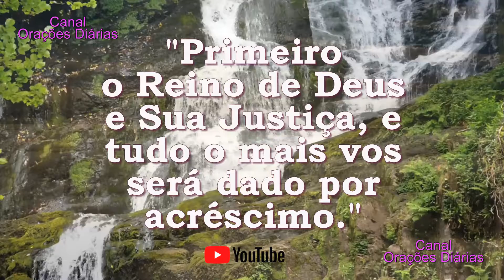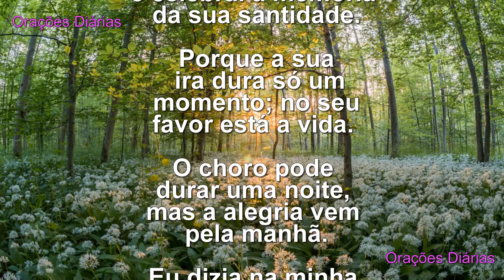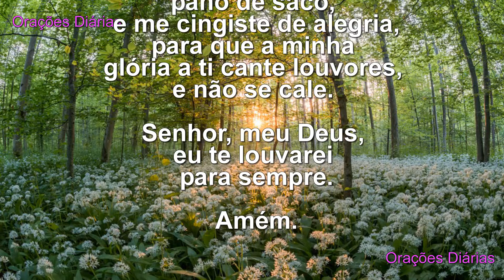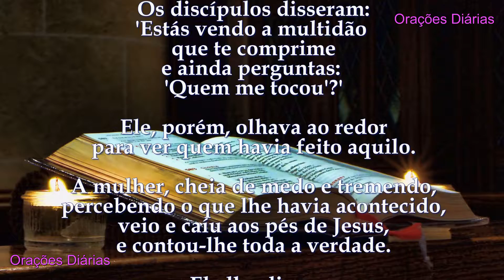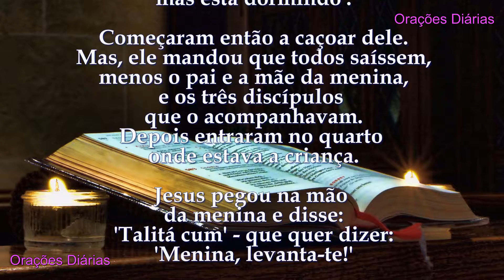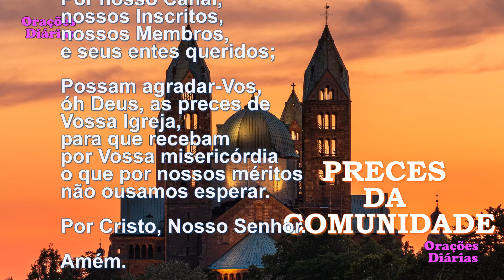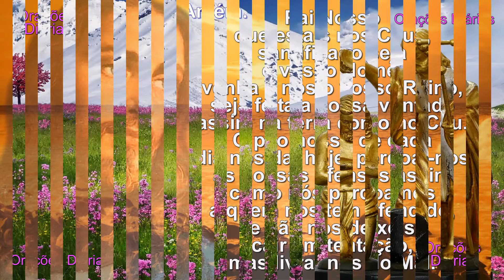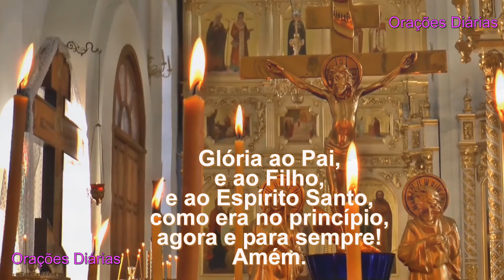Liturgia do dia 27 de Junho, Nossa Senhora do Pérpetuo Socorro, Salmo L30, Evangelho São Marcos 5,21